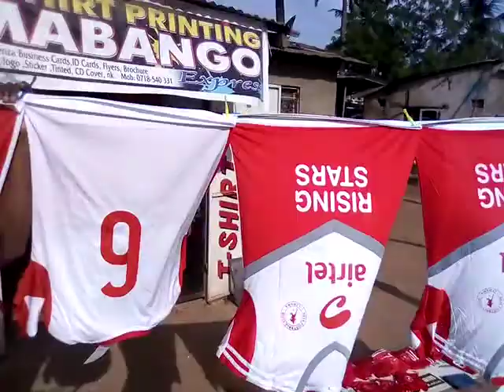Jifunze kuprint T-shirt Aina Zote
T-shirt printing